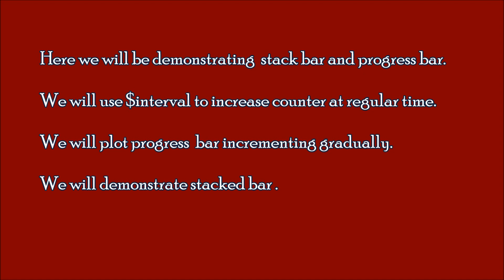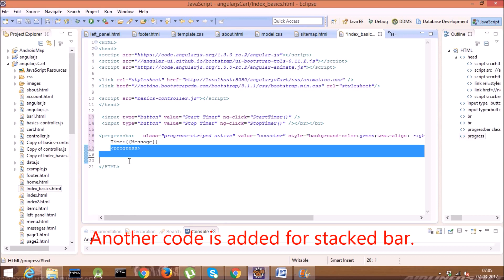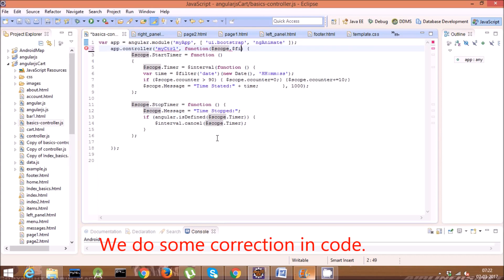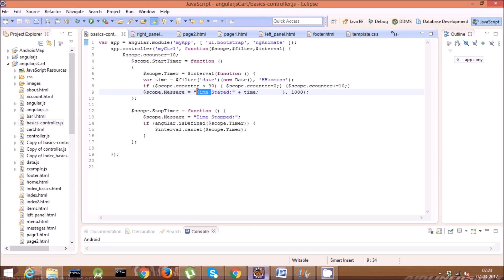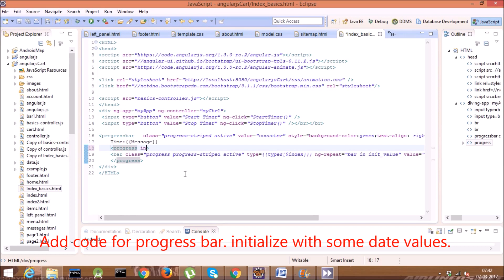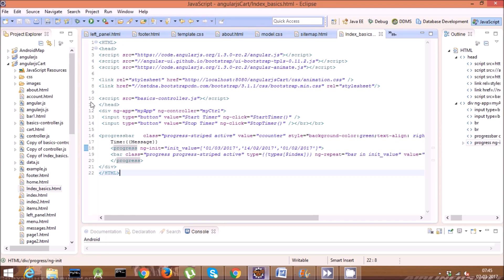AngularJS Tutorial (Basics) .Video15. Progress Bar . Stacked Bar.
Here we will be demonstrating  stack bar and progress bar.

We will use $interval to increase counter at regular time.

We will plot progress  bar incrementing gradually.

We will demonstrate stacked bar .